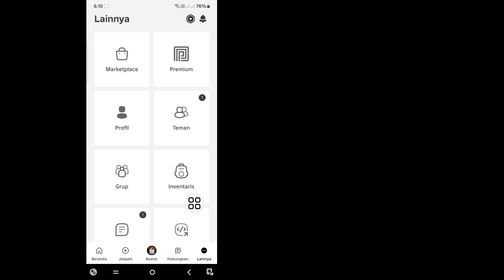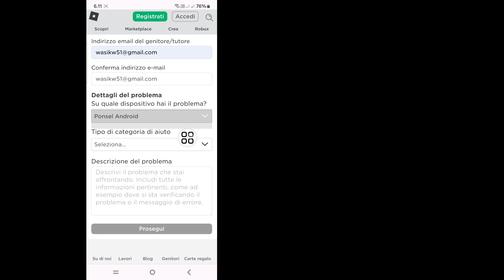Cara Mengubah USIA Roblox Anda Jika Di Bawah 13 Tahun! (2024) | Cara mengubah Ulang Tahun di Roblox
Hari ini di video ini saya akan menunjukkan kepada Anda Cara Mengubah USIA Roblox Anda Jika Di Bawah 13 Tahun. Tonton video ini dan pelajari Bagaimana Anda mengubah usia Anda di game Roblox?